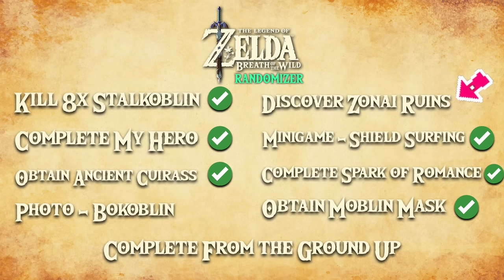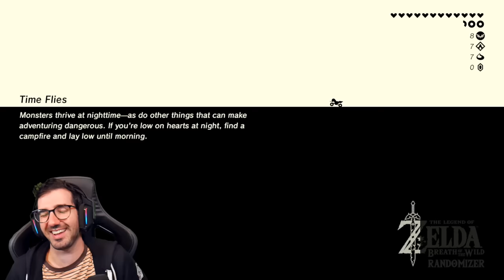This BotW Randomizer is PAIN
Wanna go even a slight distance ahead of you?
TOO BAD.

Get ready for the WILDEST Randomizer experience you've ever seen with Waikuteru's Breath of the Wild Randomizer! Not only are 90% of key items randomized, but the RANDOMIZER CYCLE will constantly change the environment, drop enemies in your path, give/take items, warp you away, change the time, disable saving and more! It is PURE CHAOS.